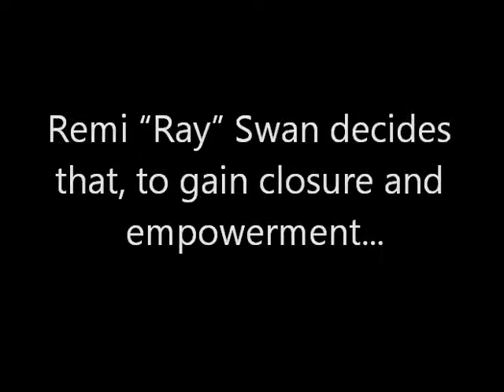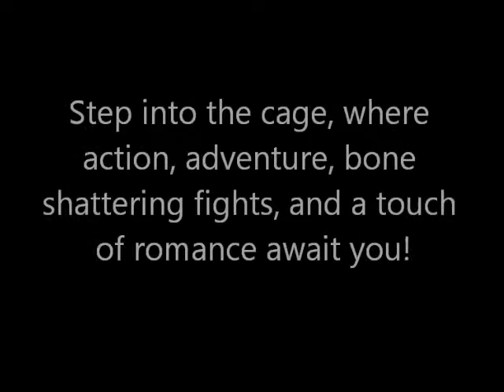"A Single Link" Book Trailer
"A Single Link NEVER Breaks!"

After suffering a brutal rape at the hands of a martial arts champion, Remi "Ray" Swan decides that, to gain closure and empowerment, she must face her attacker in the first professional fight between a man and a woman.

Join Ray in this powerful, two-fisted adventure as she fights, not just for herself, but for all who have suffered at the cruel hands of those who would wreak pain, oppression, injustice and death!

Step into the cage, where action, adventure, bone shattering fights, and a touch of romance await you!

A novel by Balogun Ojetade.